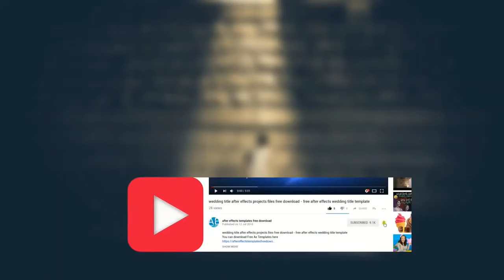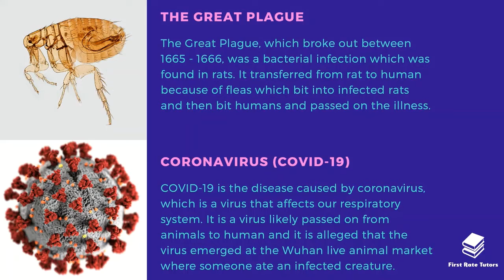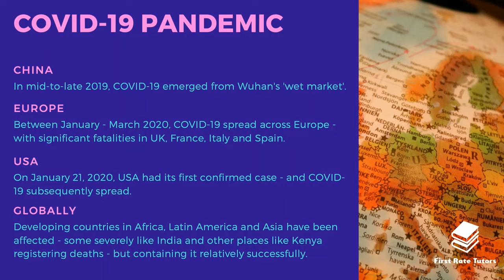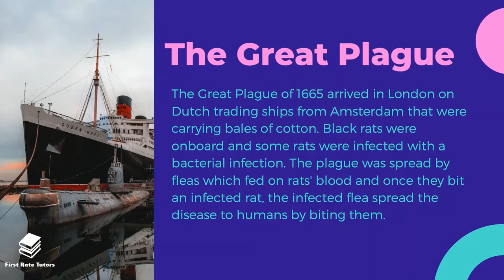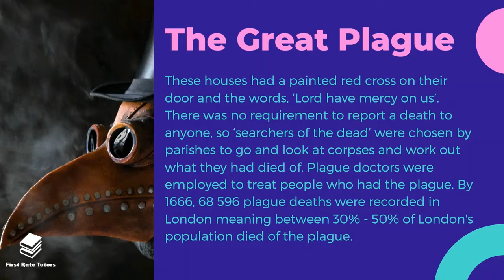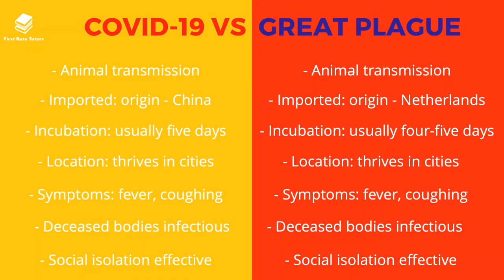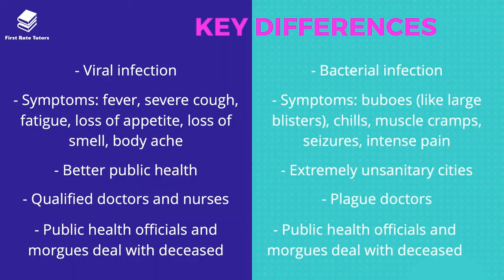Covid 19 vs Bubonic Plague. Are We Prepared? Media Silence-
In modern times, if you get sick your parents take you to the doctor and you get some medicine to feel better, but in the fourteenth century illnesses like "The Black Death" would spread from town to town, wiping out entire villages of people. In today's educational animated video we look at what made "The Black Death" so deadly.
How terrible was this SICKNESS and ILLNESS? What can we learn from the history about this disease? Is the pandemic truly gone or can it one day come back? In what year did the plague doctors actually appear?